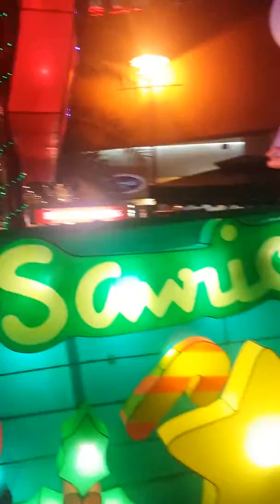Festival of Lights! SM Mall of Asia